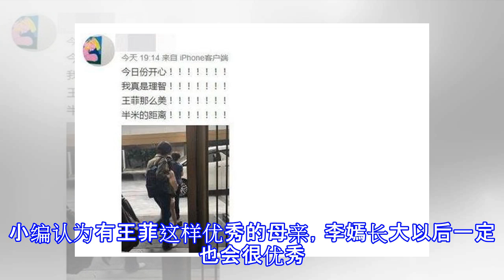王菲和女儿一起现身香港，欢乐过中秋，李嫣的腿这次又成了亮点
王菲和女儿一起现身香港，欢乐过中秋，李嫣的腿这次又成了亮点 娱乐长颈鹿先生 09月23日13:52 关注 确定不再关注此人吗 确定取消 明天就是2018年中秋节了，中秋节作为我国最重要的团圆节日，全国人民都很是重视，在这一天，我们都会一家团聚欢乐无比。作为明星的王菲也不例外，在临近中秋节带着女儿一起来到香港，过中秋佳节。就在昨日（9月22日）有网友在香港偶遇王菲母女，两人在某酒店大堂走出来。在网友爆出的照片可以看出王菲一身休闲装扮，虽然很是日常，但是充满青春活力，长腿裤配平底鞋，显得王菲的腿瞬间成了一米八，难怪王菲的粉丝一直都是称赞她的腿。网友看到照片以后称赞评论道：头身比可真棒，整个人都是艺...